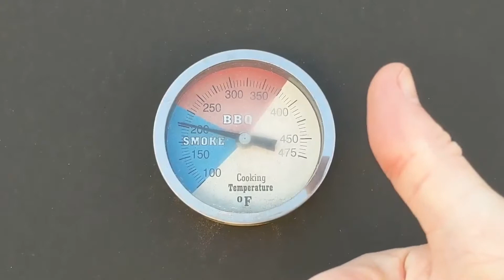Smoked Slow Cooked Sous Vide Pork Shoulder (butt)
How to cook a delicious juicy pork butt (shoulder).  The fool proof way!

Brine:

•1 cup Salt

•2pts Apple juice

•1 cupMolasis

•2 cup water

Dry rub:

•3tbsp. Mustard

Dry rub:

•1tbsp. Cumin

•1tbsp. Chili

•1tbsp. Paprika

•1tbsp. Onion

•1tbsp. Coriander

•1tbsp. Mustard seed